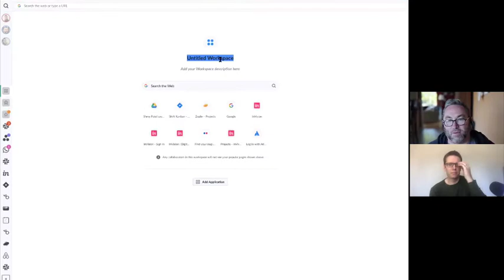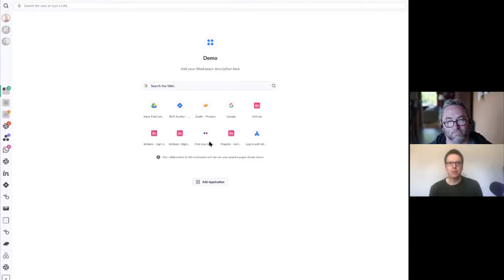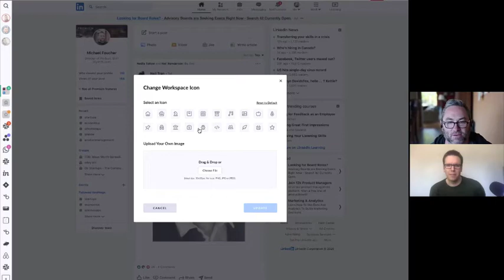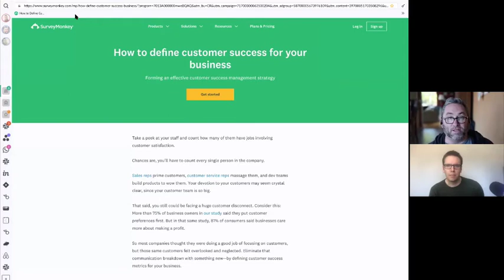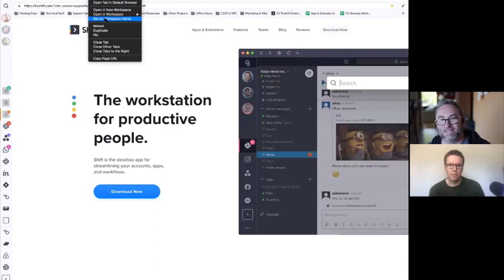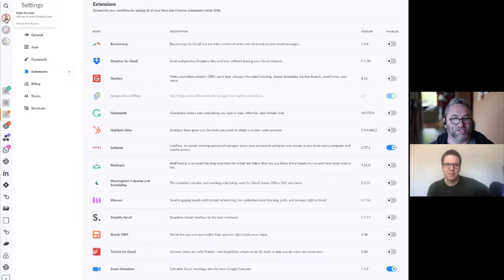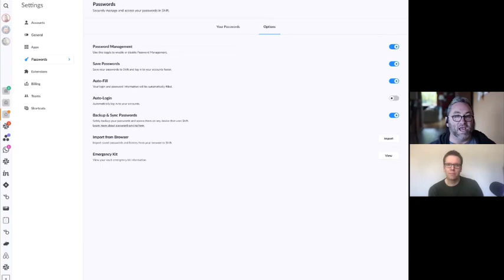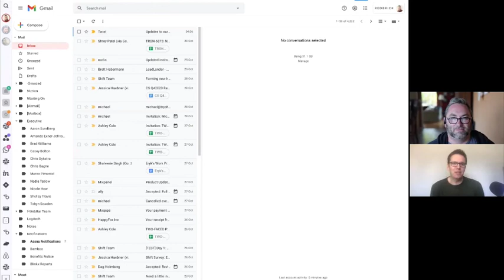Shift – The Ultimate Toolbox for Freelancers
Recently, Craig Cannings from FeelanceU had an opportunity to sit down with Michael Foucher, the Head of Product at Shift to discuss the specific benefits and uses of Shift for Freelancers. Have a watch of this insightful interview.